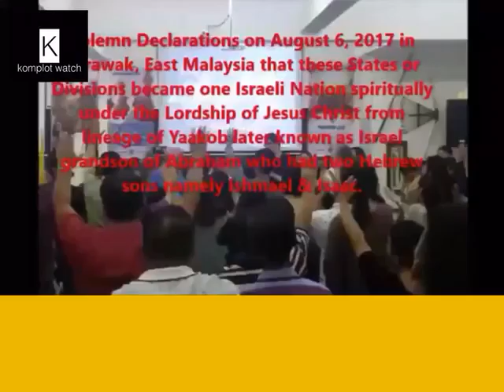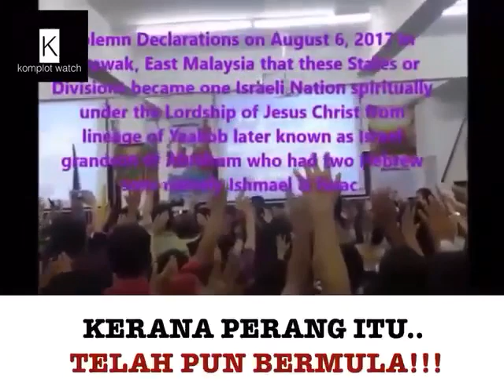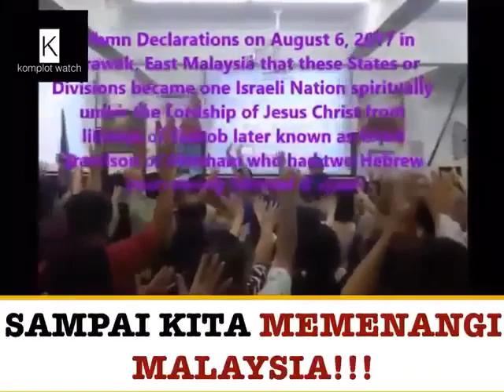Putrajaya, Malaysia milik JESUS ??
Di Malaysia, masyarakat beragama Kristian terdiri daripada kira-kira 9.1% penduduknya ( banci 2000).